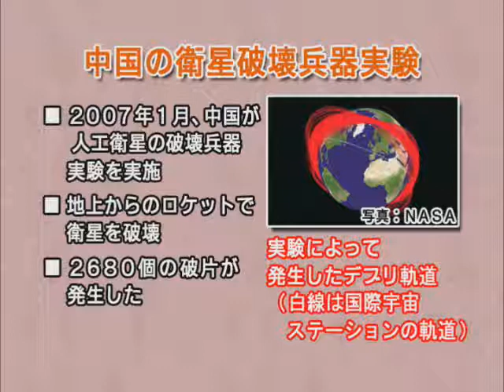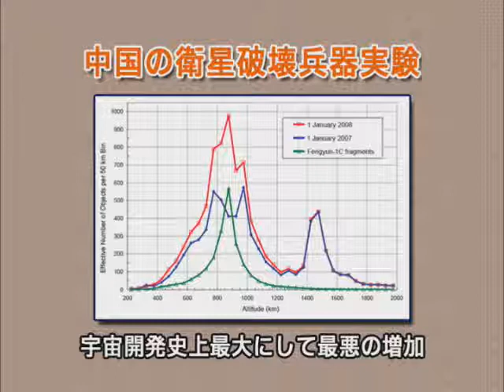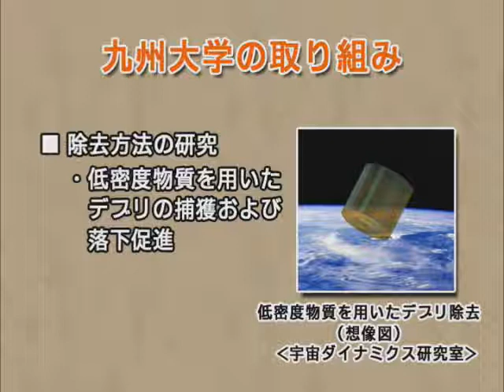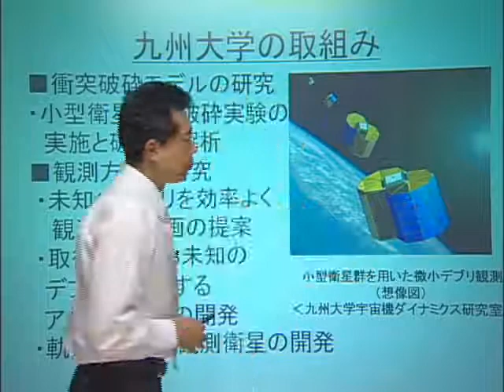6/6 WAO高校生講座「宇宙ゴミがもたらす脅威」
講師＝九州大学　准教授　花田俊也氏

ロマンに満ち溢れている宇宙開発。しかし、その前に大きな壁が立ちふさがっていることは意外と知られていません。実は、地球の回りの宇宙空間はスペース・デブリと呼ばれる「ゴミ」に埋め尽くされているのです。このままいけば、将来、ロケットを打ち上げることができなくなるかもしれない、ともいわれています。宇宙開発の将来を左右する重要な問題を、わかりやすく解説します。